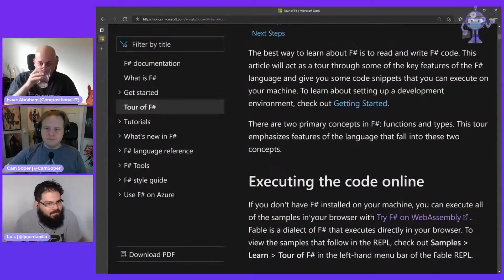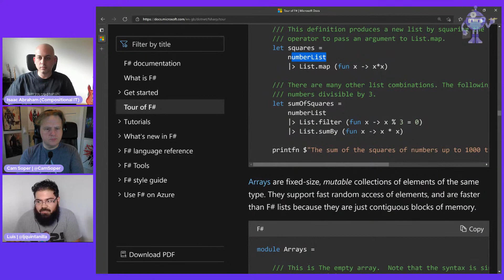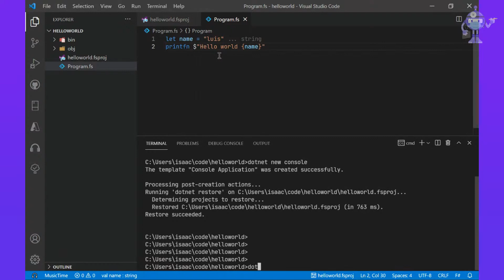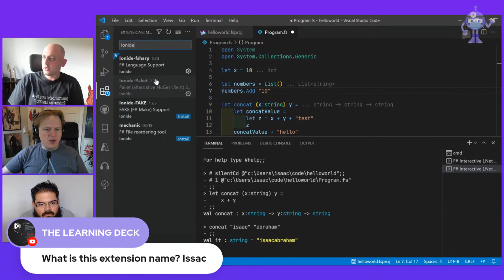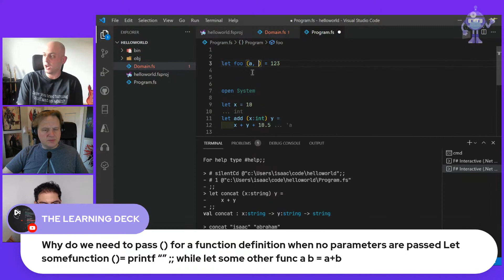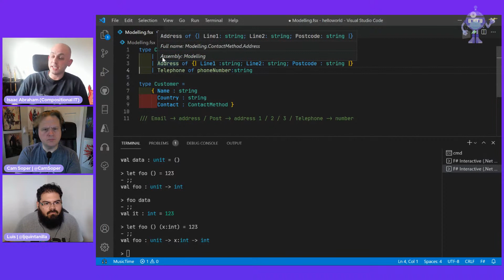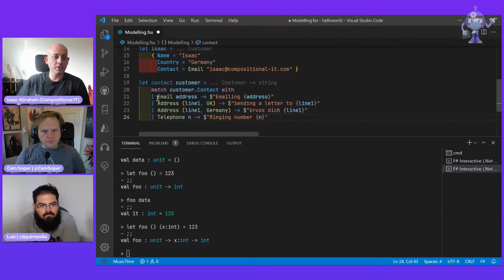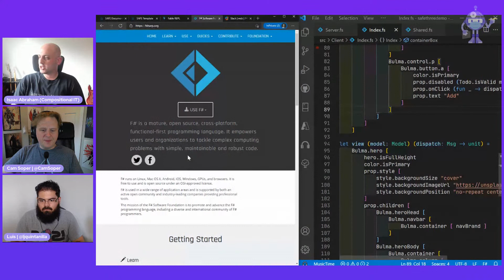The .NET Docs Show - F# - The Pit of Success 🎉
Learn how language features and functional programming paradigms built into F# help you write safe and low-ceremony code for the .NET ecosystem.

Featuring: Isaac Abraham (@isaac_abraham)